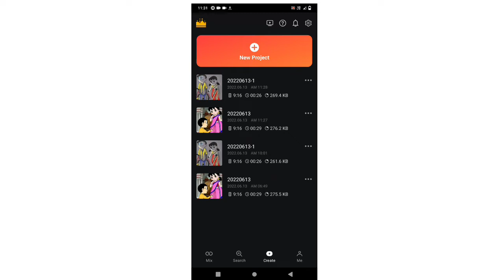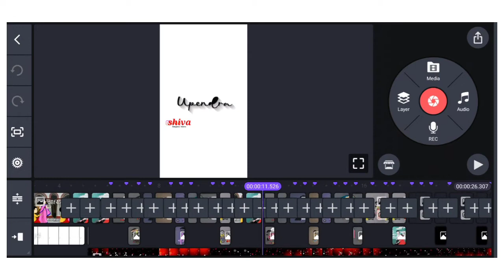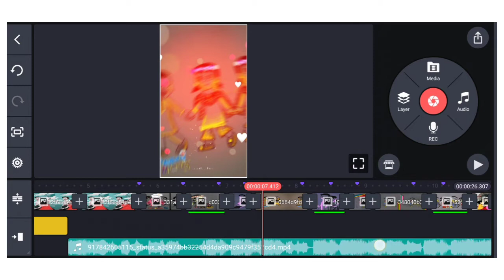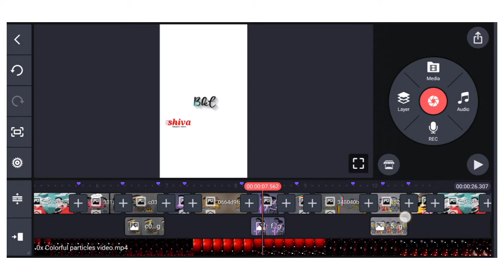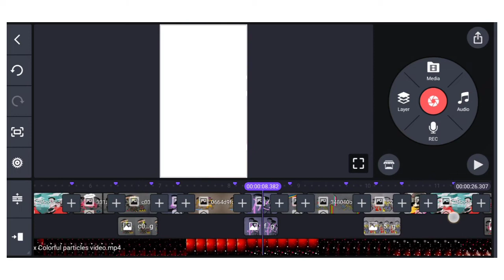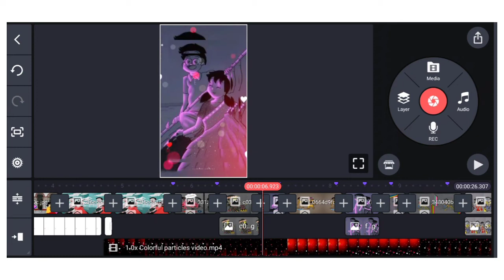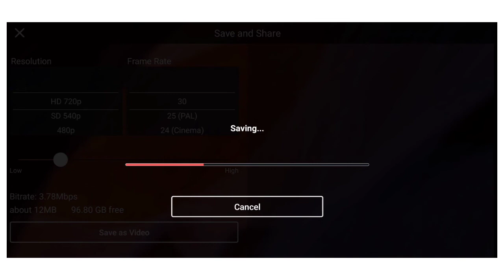How to edit videos in kinemaster new style st banjara videos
Note: some use images ,videos ,graphics  are shown in the video may be copyright to respect ed owner owner not mine
This channel does not promoted any illegal activities any contains provided by this channe is meant for educationall purpose only.